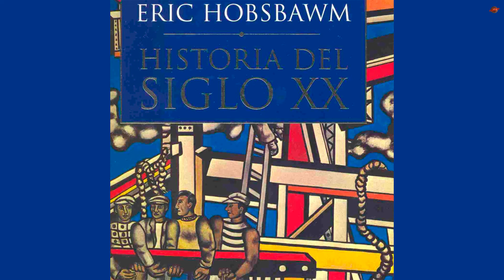Los futbolistas argentinos golearon en toda Sudamérica, pero hay un país que se les resiste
Los futbolistas argentinos golearon en toda Sudamérica, pero hay uno que se le resiste. ¿Cuál es? De goleadores viene la cosa...